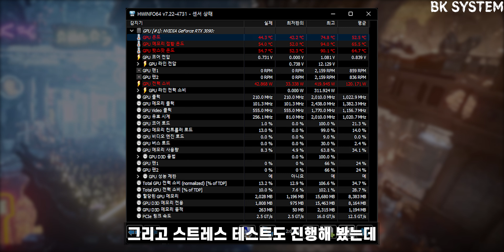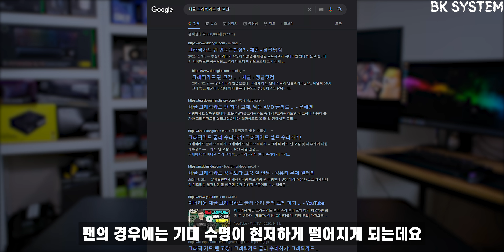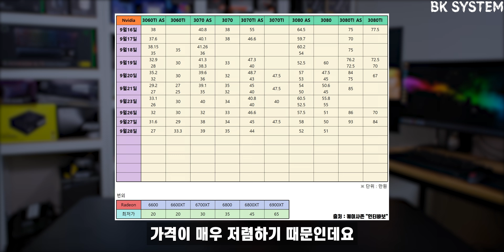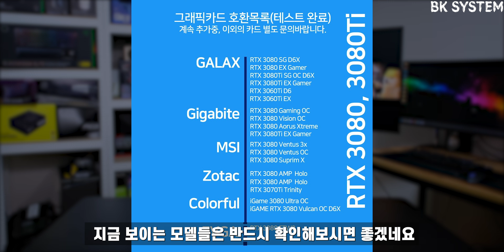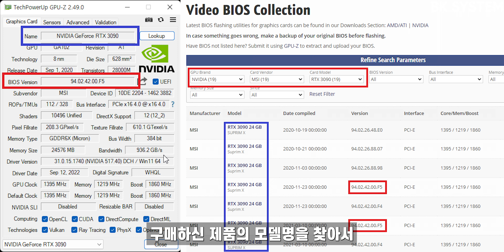65만원짜리 RTX 3090 슈프림 채굴 에디션 | 채굴 그래픽카드 사도 괜찮은 걸까?[비케이][BK SYSTEM][4K][60p]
쿠팡에도 채굴 그래픽카드가???

- 위의 추천인 링크를 통해 구매시, 저희에게 일정액의 수수료가 제공됩니다!

Timeline

00:00 오프닝
00:39 채굴 그래픽카드의 상태는??
06:04 채굴 그래픽카드를 구분하는 방법은??
07:04 채굴 그래픽카드의 문제점
08:24 채굴 그래픽카드를 구매할 때 주의할 점
10:54 정리 및 마무리
12:09 구독자 이벤트 예고

장비소개

1st 메인 시스템(영상 편집)

CPU : Intel Core i9-12900K
M/B : ASUS TUF Gaming Z690-PLUS D4
RAM : PATRIOT DDR4-3600 CL18 VIPER STEEL (32Gx2)
GPU : ZOTAC GAMING GeForce RTX 3090 Ti AMP Extreme Holo
SSD : SAMSUNG 980 PRO 1TB / SAMSUNG 970 EVO PLUS 1TB
HDD : Western Digital WD BLUE 5400/64M 4TB x 2
PSU : SEASONIC PRIME PLATINUM PX-1000 Full Modular
C/S : COUGAR CONQUER 2
C/L : NZXT KRAKEN Z73
ETC : Lian Li STRIMER RGB 200mm 24pin / Lian Li STRIMER RGB 300mm 8+8pin

2rd 보조 컴퓨터

CPU : Intel Core i9-11900(es)(QVYE)
M/B : ASUS ROG MAXIMUS XIII APEX
RAM : SAMSUNG DDR4 16G PC4-21300 x 2 (3200 O.C)
GPU : ASUS ROG STRIX GeForce RTX 3060 O12G GAMING OC D6 12GB
SSD : SAMSUNG PM9A1 1TB
PSU : SEASONIC FOCUS GOLD GX-750 Full Modular
C/S : BRAVOTEC GUARDIAN 3100m ARGB TITANGLASS
C/L : 에너맥스 LIQMAX III ARGB 360

3th 나스 & 서버

CPU : AMD RYZEN 5 5600X
M/B : ASUS TUF Gaming X570-PLUS
RAM : SAMSUNG DDR4 16G PC4-21300 x 4
GPU : HIS Radeon RX 570 IceQ X2 Turbo D5 4GB
SSD : SAMSUNG PM981a 512GB
HDD : WD 10TB x2 / WD 8TB x2 / WD 6TB x2
PSU : SEASONIC FOCUS GOLD GX-650 Full Modular
C/S : BRAVOTEC Stealth EX270 Panorama window
C/L : EVGA CLC 360 Liquid + ARCTIC P12

촬영장비